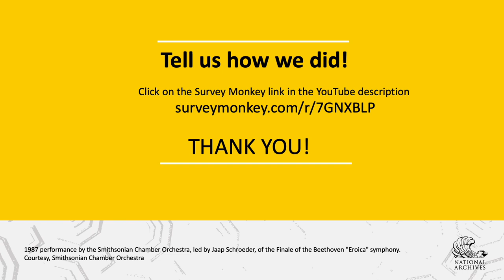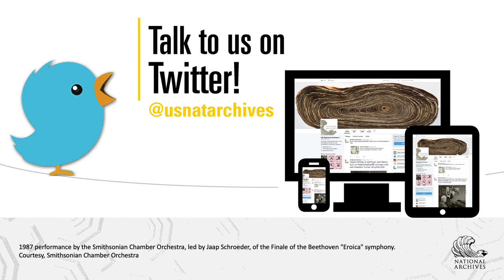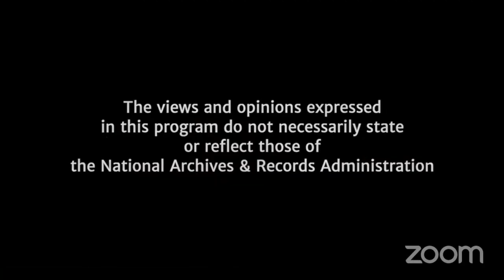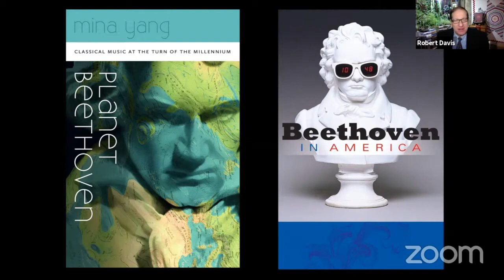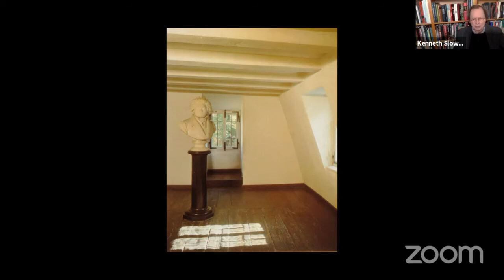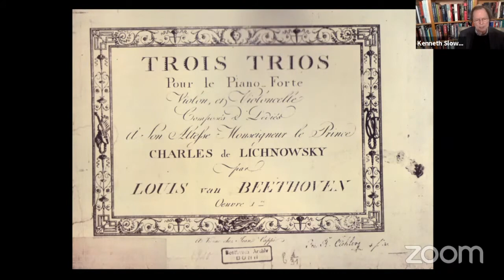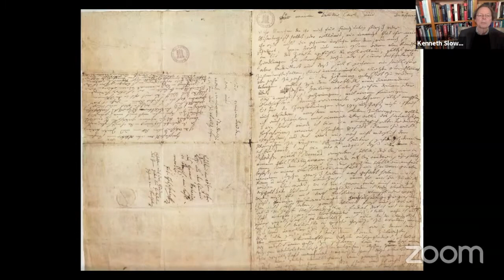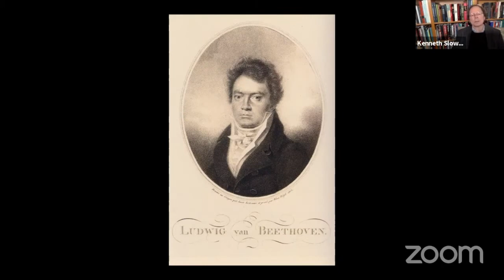Beethoven In America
In celebration of the Beethoven 250th Anniversary, and in conjunction with the theme of our online featured document display, Featured Document Display: 250 Years of Beethoven | National Archives Museum, we present a virtual program on Beethoven's influence in America.  Moderated by Robert Aubry Davis, host of Millennium of Music and WETA’s Around Town, panelists include Michael Broyles, Professor of Musicology, Florida State University, and author of Beethoven in America; and others.  Beethoven’s works continue to be performed throughout the country not only in the concert hall but his compositions have reverberated throughout American popular culture.  From movies to comic strips, the great composer’s reach stretches far and wide.